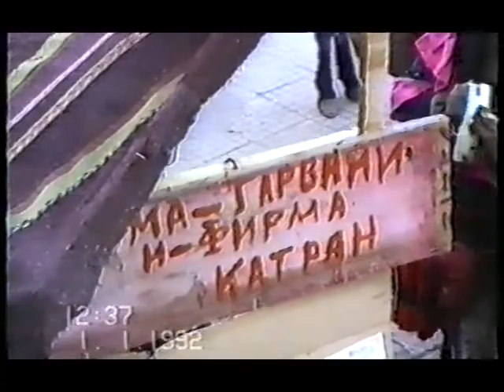Сурва 1992 г. в село Полена. община Симитли, обл. Благоевград - на площада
Нова година. Васильовден. Сурва.